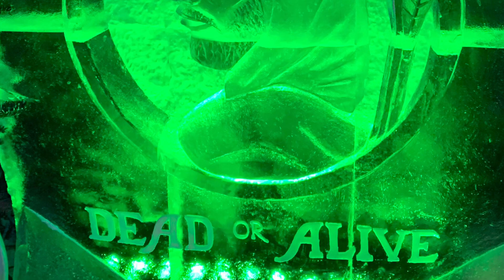Checked out Ice Sculptures on Elise’s birthday (-12C , 10.4F)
We haven’t descended into the depths of Hades but were in fact checking out Ice Sculptures on Elise’s birthday 🥳
It was rather chilly at -12C +10.4F,-  the number of people walking through the event needs for the exhibition hall to be quite cold.